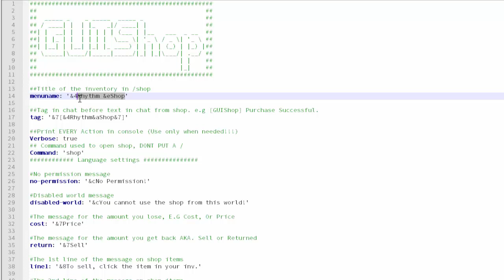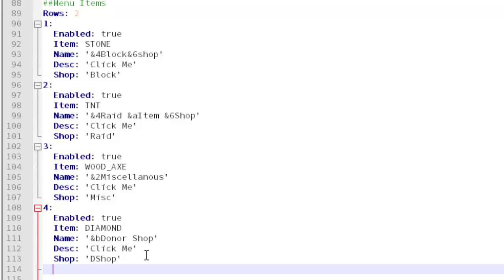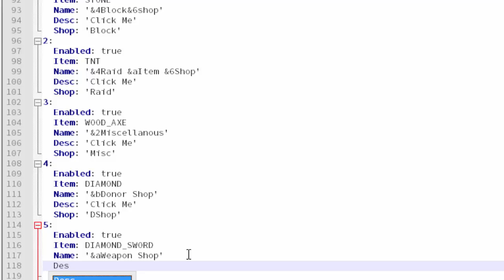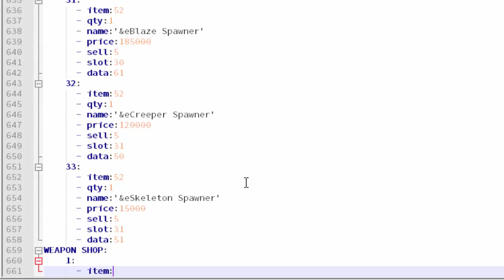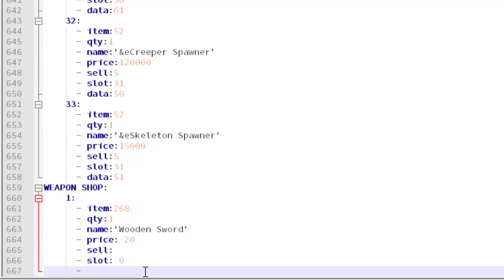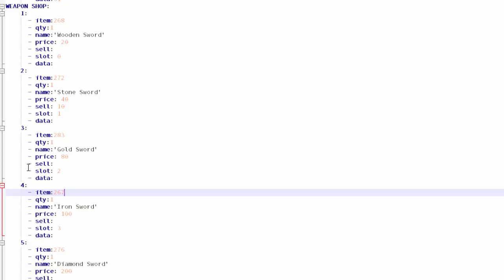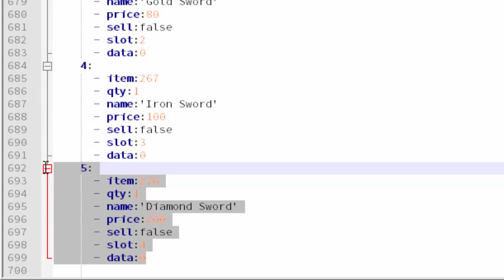Minecraft Plugin: GUI Shop! (Virtual Shop for Players) | UPDATED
Probably one of the most essential plugins to a survival or factions server!

☼ New Minecraft Tutorials ☼ Open description for all info!

●▬▬▬▬▬▬▬๑PLUGINS๑▬▬▬▬▬▬▬▬●

●▬▬▬▬▬▬▬๑XTRA INFO๑▬▬▬▬▬▬▬▬●

► Martin Garrix - Forbidden Voices

●▬▬▬▬▬▬▬๑ FAQ ๑▬▬▬▬▬▬▬▬●
FAQ:
Do you have a server? ✔ Not yet, but my server is in the making!